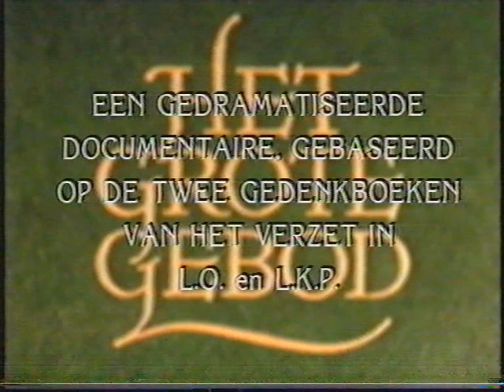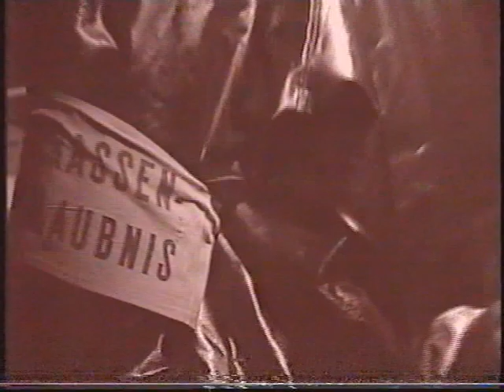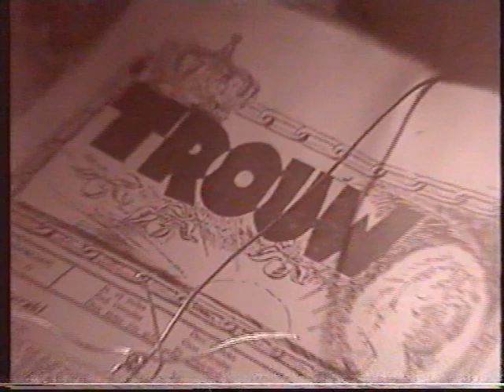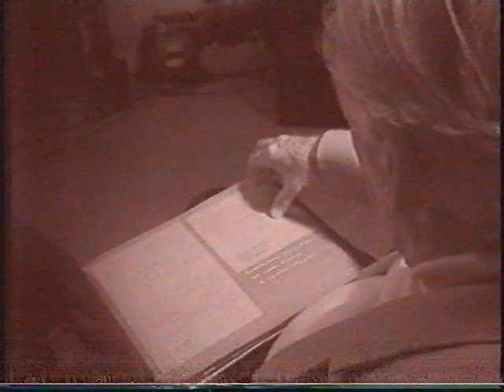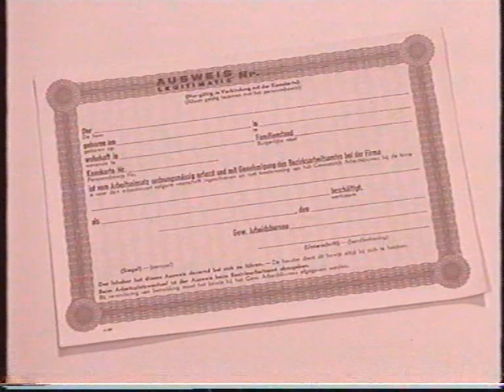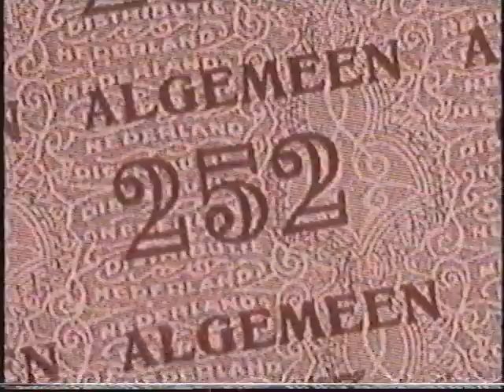Het grote gebod 1995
Docudrama het grote gebod